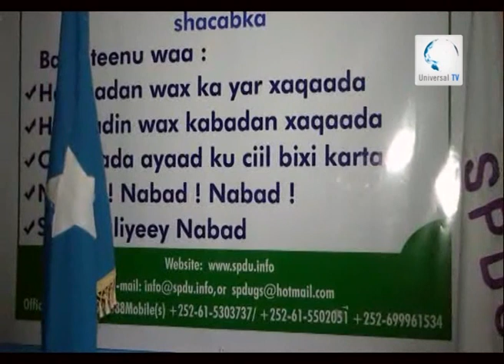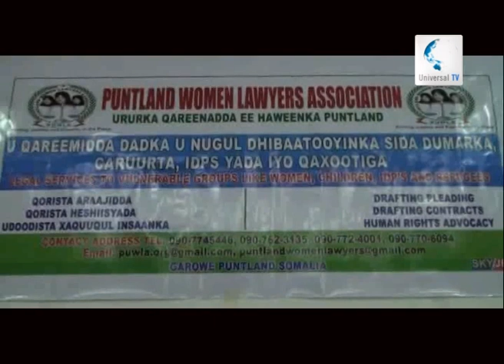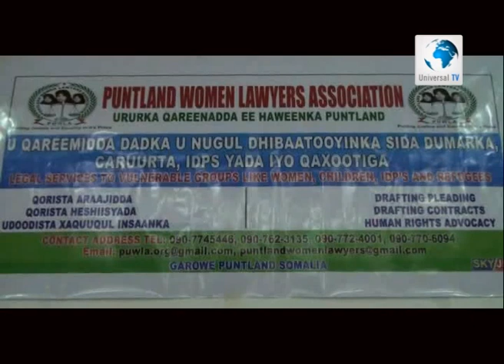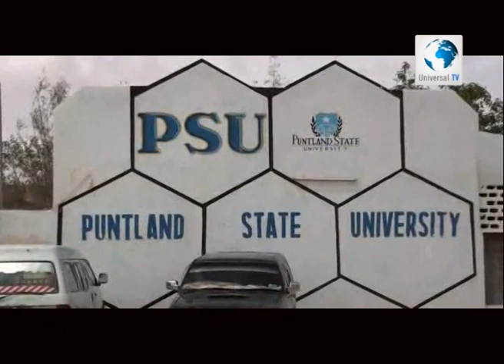Universal TV Warka 07 11 2013